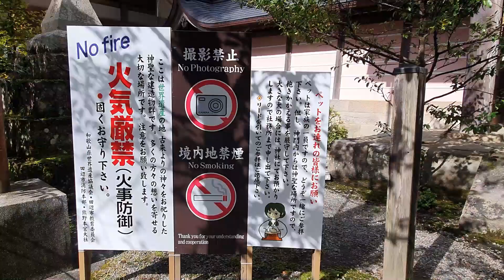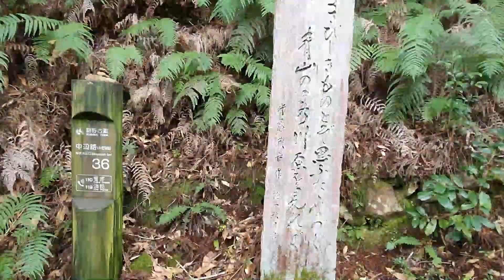Les plus hautes chutes d'eau du Japon : fin de la randonnée sur la kumano kodo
Aujourd'hui je vous emmene sur l'une des routes sur la Kumano Kodo : La Nakahechi. Apres 2 jours de randonnee, nous entamons les 3eme et 4eme jours.

Emprunter les anciens chemins Kumano Kodo est aujourd'hui un moyen original de s’imprégner de la richesse culturelle du Japon tout en découvrant de formidables paysages au rythme lent de la marche. De nombreux points d’intérêt sont à découvrir le long des chemins : les maison de thé, un rocher gravé d’un poème, des statues de Jizo... Des “Oji”, sanctuaires secondaires des Grands Sanctuaires de Kumano, qui ponctuent le chemin et permettent de resentir l'athmosphere si particuliere du japon medieval.

Venez avec nous decouvrir un Japon encore mysterieux et peu connu des touristes.

Jour 3 : Hongu Taisha jusqu'a Kowase
Jour 4 : Kii Katsura et Nachi

Pour preparer notre periple, je me suis documentee et j'ai imprime les cartes du